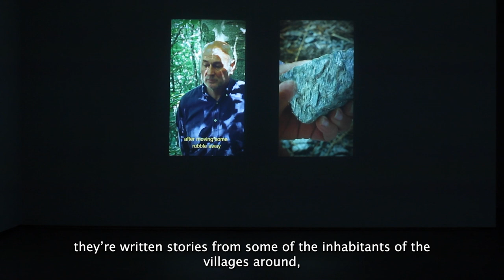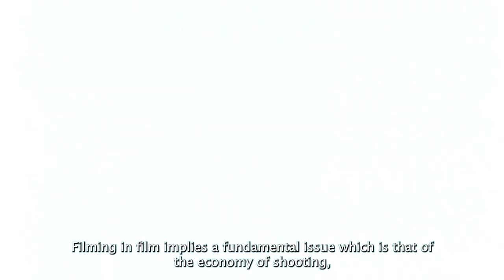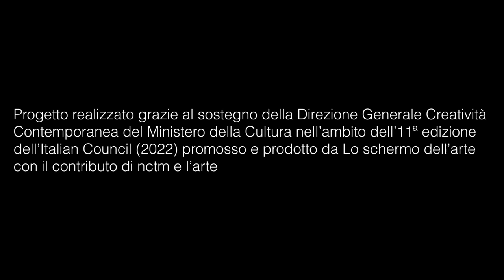Micol Roubini Interview - Lo schermo dell'arte 2023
Recorded in Florence in November 2023 by Carolina Cappelli, on the occasion of the 16th edition of Lo schermo dell'arte- Cinema and Contemporary Art Festival